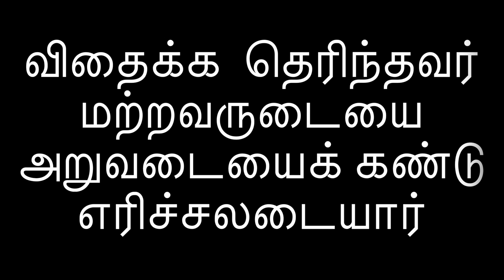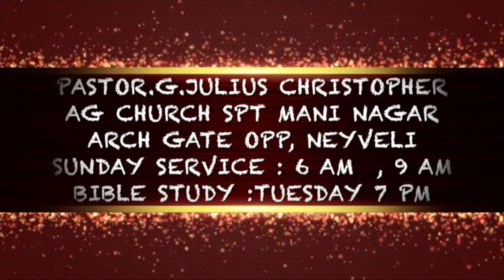விதைக்க தெரிந்தவர்கள் பயப்படமாட்டார்கள் I KINGDOM CAPSULE I TAMIL CHRISTIAN MESSAGES I 23 jan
like our facebook page  julius christopher

PASTOR .G.JULIUS CHRISTOPHER
PLOT NO 108 , SPT MANI NAGAR
OPP NLC ARCH GATE
NEYVELI 607803
SUNDAY SERVICE 6 AM , 9 AM
TUESDAY BIBLE STUDUY : 7 PM